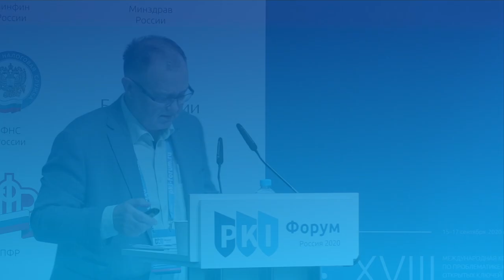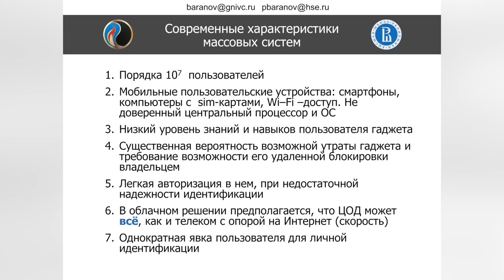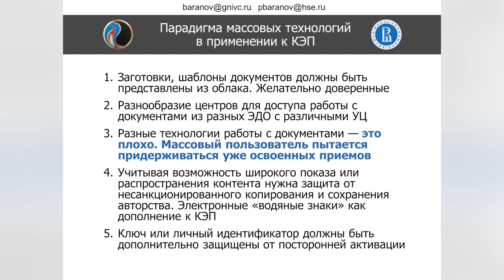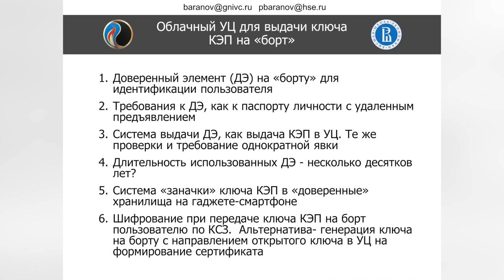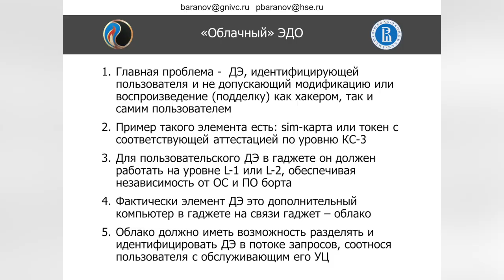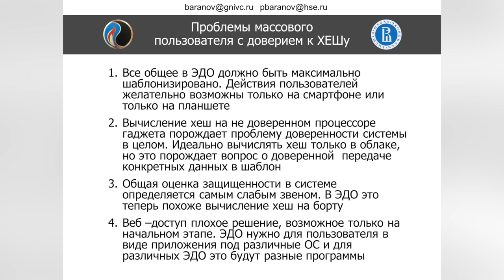Александр Баранов (АО «ГНИВЦ»): Квалифицированная электронная подпись в массовых системах | BIS TV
Член Программного комитета PKI-Форума 2020 с большим вниманием к деталям рассказывает о тонкостях использования КЭП в массовых системах, и о потенциальных проблемах.

Заместитель генерального директора АО «ГНИВЦ» и член Программного комитета PKI-Форума Россия Александр Баранов на PKI-Форуме Россия 2020 выступил с докладом в рамках пленарной сессии. Эксперт рассказал о принципиальных отличиях корпоративной электронной подписи от массовой, и о том, какие сложности могут возникать при использовании квалифицированной ЭП в массовых системах. По словам Александра Баранова, компаниям-разработчикам средств ЭП придётся отыскать баланс между требованиями безопасности и удобством пользователя.